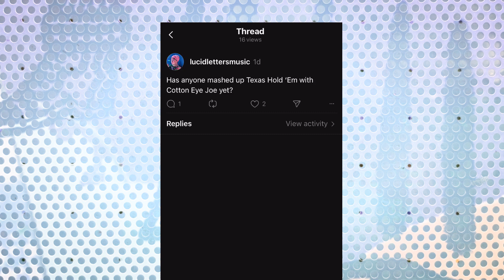Cotton Eye Hold 'Em (Clean Edit) | Beyoncé Rednex Mashup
A cursed mashup, with fewer naughty words.

Songs:
TEXAS HOLD ‘EM - Beyoncé
Cotton Eye Joe - Rednex